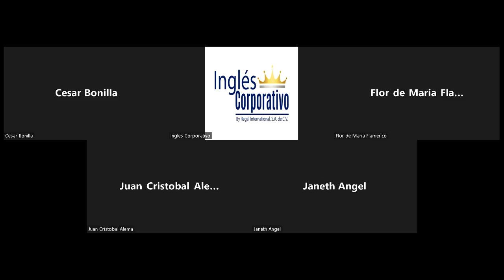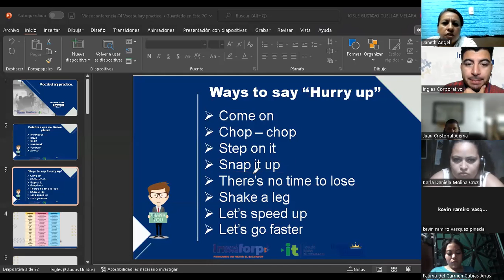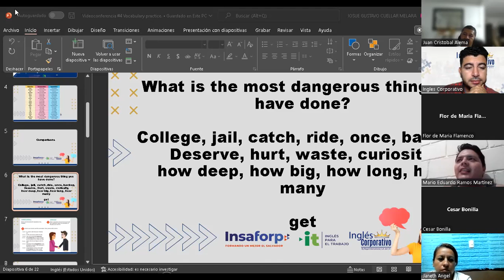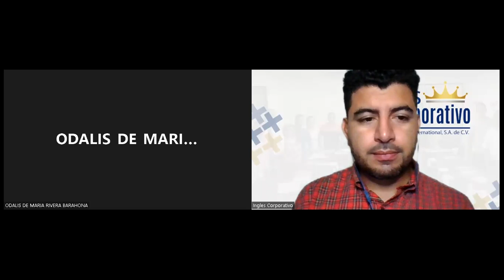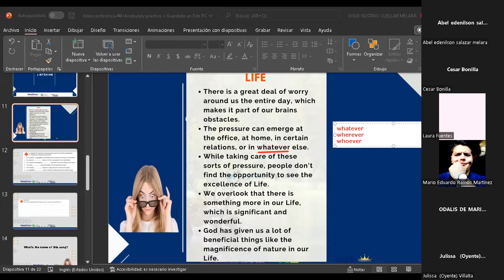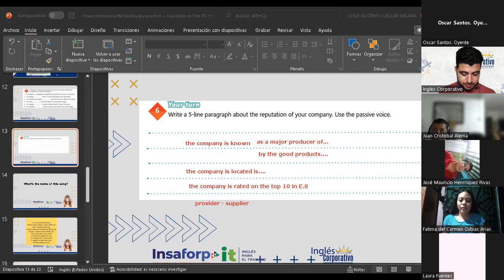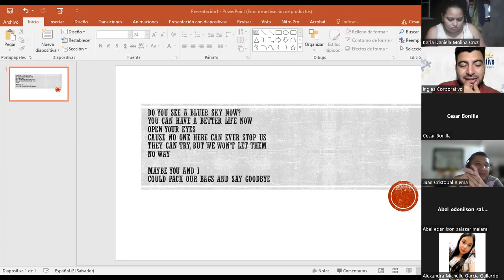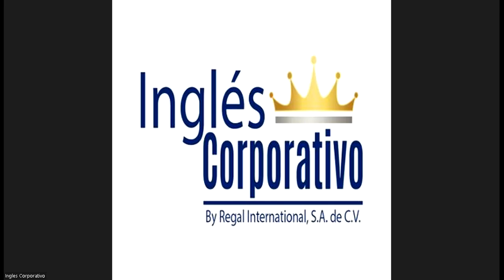Inglés Corporativo-27-09-2022-Vocabulary Practice